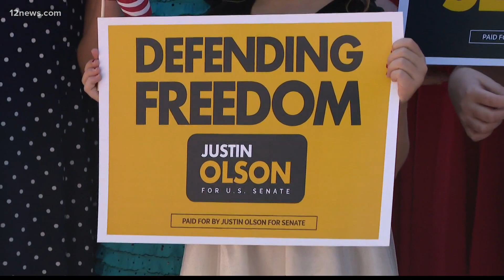Justin Olson becomes fifth GOP candidate to announce run for Arizona's U.S. Senate seat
Arizona Corporation Commissioner Justin Olson announced his candidacy for Arizona's U.S. Senate seat. He said his focus would be on reducing the country's debt.